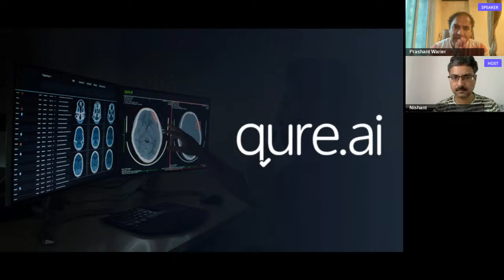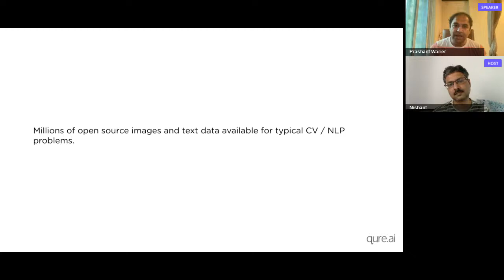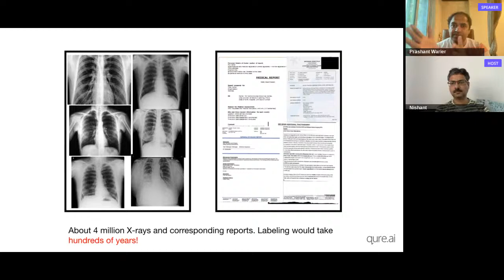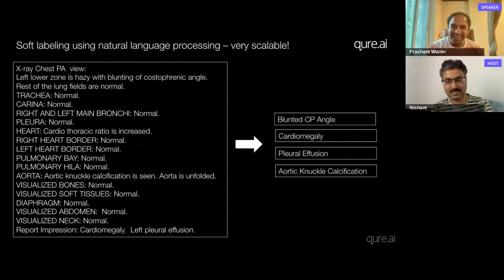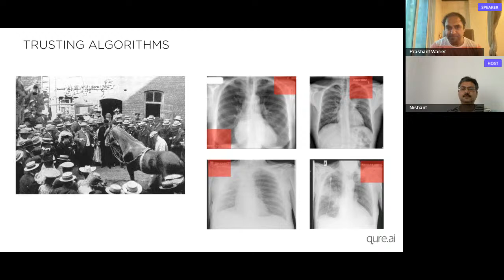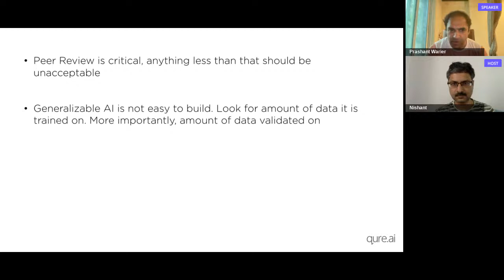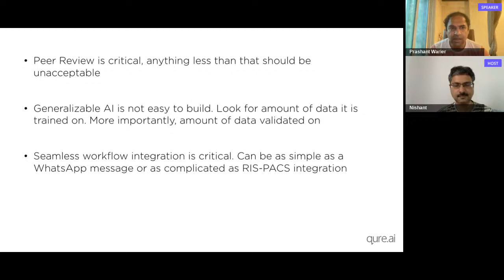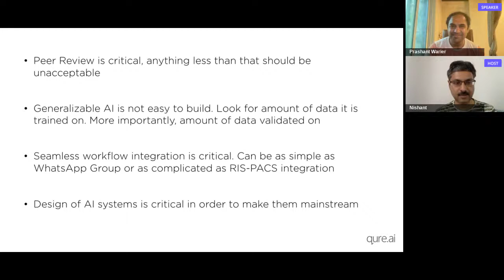Teaching machines to read X-rays, CT scans and Ultrasound Images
Speaker: Prashant Warier, CEO, Qure ai

The OffNote Labs AI Talk Series brings you industry experts, researchers and practitioners, passionate to share their learnings and experience -- on innovating and building cutting-edge AI technology / systems which touch and influence the lives of billions of people on this planet.

Our talks are informal, a blend of traditional presentation / podcast, and the audience very technically engaged.

We take delight in unraveling the experience of research and innovation, and celebrate innovators who 'follow the problem', and make complex technology work in the wild.

00:00 Introduction
03:09 Overview
09:05 Aside - OffNote Labs?
11:30 Aside - OffNote Labs: Pre-requisite Skills
15:00 Background - Prashant Warier, Qure.ai
19:41 Why ML in Medical Imaging is Hard [1]
23:50 Relevant Engineering Skills
25:22 Mis-diagnosis and Building Trust
26:30 Why ML in Medical Imaging is Hard [2]
28:30 Why ML in Medical Imaging is Hard [3]
30:52 Nuances of Medical Data Collection and Labeling
32:48 Strategies to Analyze High-Resolution Medical Images
33:50 Annotation Problems and Strategies
40:25 Scalable Soft Labeling using NLP
40:40 Complexity of Analyzing X-Rays, CT Scans
42:32 Types of Bias in Data, Eliminating Bias, Testing on Multiple Datasets
45:42 Patient Diagnosis over Time using X-Rays
47:02 Quality Assurance: Continuous Error Monitoring
48:15 Unique Challenges: Multiple Abnormalities
50:47 X-Ray Data variance (over demographics, gender)
51:44 Medical Certification Process: Duration, Iterations
55:05 Lessons from Building Medical AI Products
1:07:31 Complexity of Medical Certification
1:08:40 Competitors, B2B Market
1:11:23 Pre-trained vs Fine-tuning Models, Uncertainty Estimation
1:13:55 New problems and directions
1:15:30 Case Study from Philippines. Earlier: a Month, Now: a Minute
1:24:25 Summary of Trade-offs: From Design to Deployment
1:30:50 In Retrospect: Building a Deep Tech Team
1:33:30 Data Science : Being a 'Scientist'